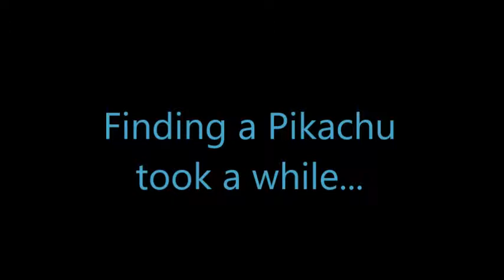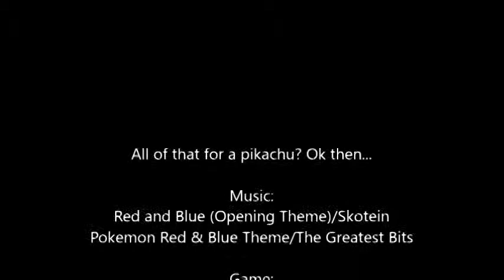We Play Pokemon LeafGreen Pt.4 We NEED a Pikachu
It is Lightning's favorite eclectic type pokemon after all.

Dang it, I put Lightning as player 1 in the credits when she should be player 2 for this episode. Oh well.